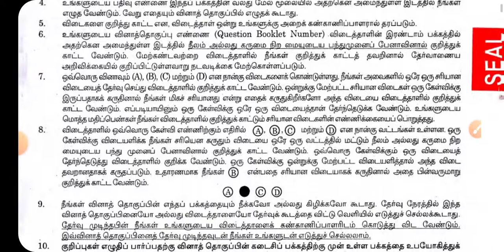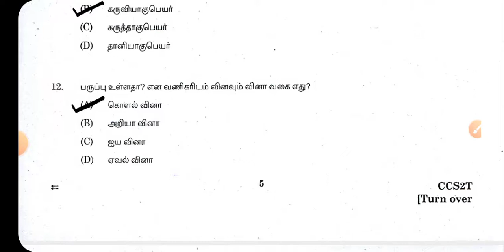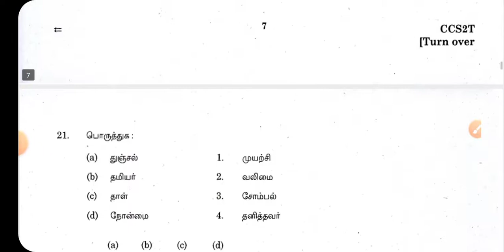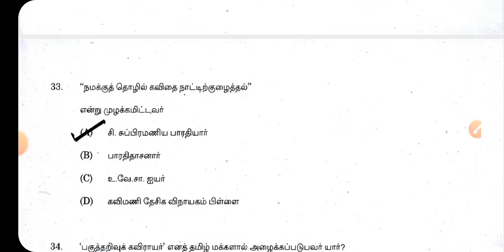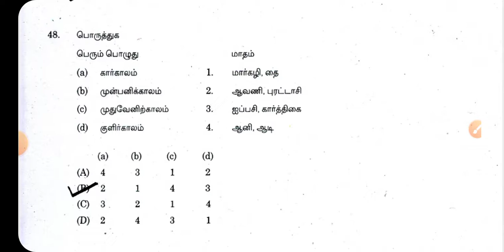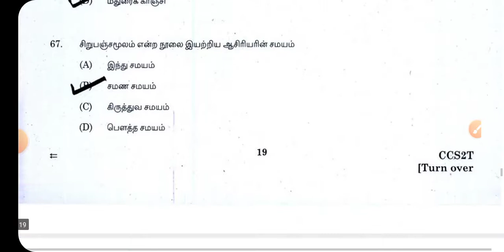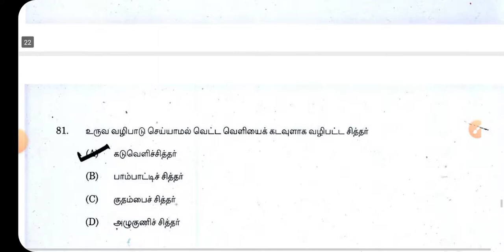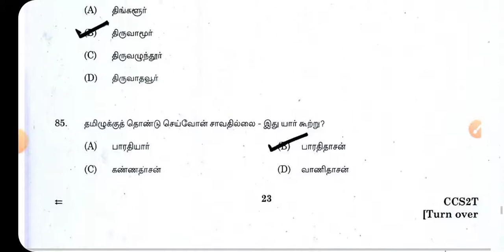2018 Group 2 பொது தமிழ் | tnpsc | pothu tamil